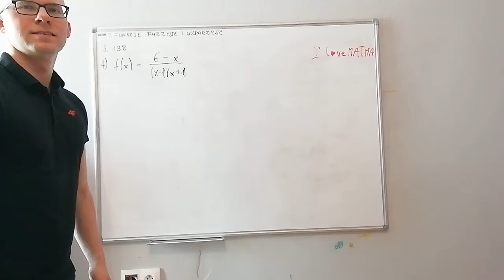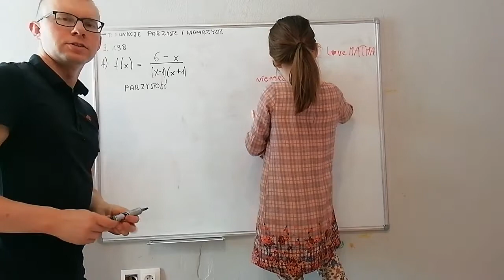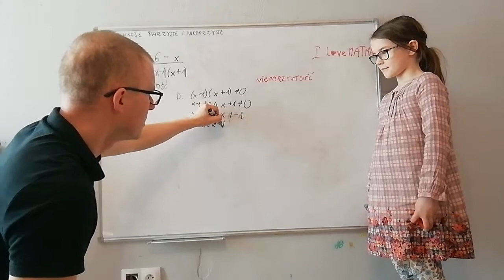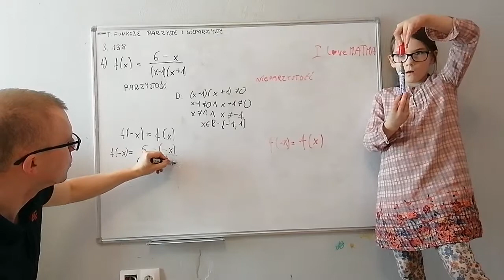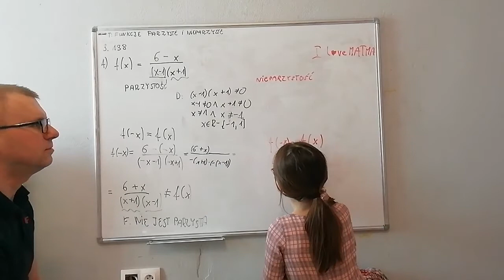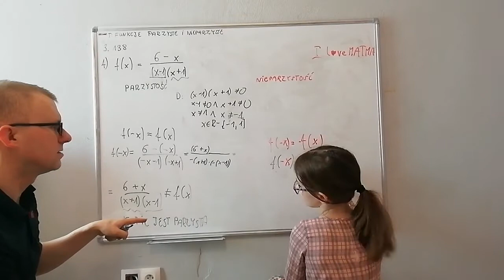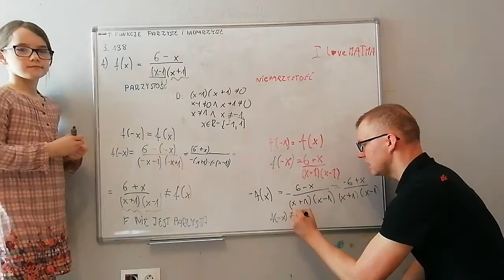Funkcje parzyste i nieparzyste 3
Materiały edukacyjne dla klasy 1AT.